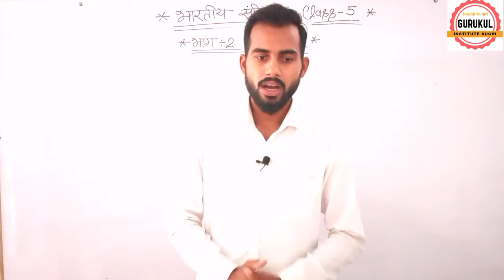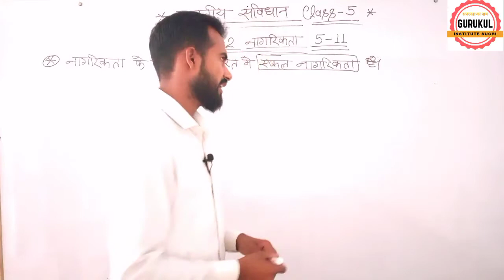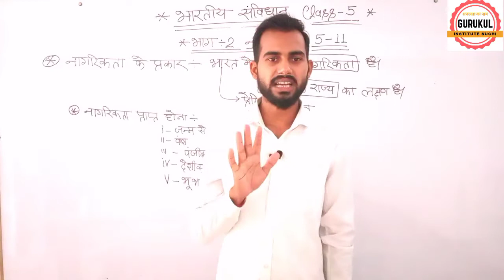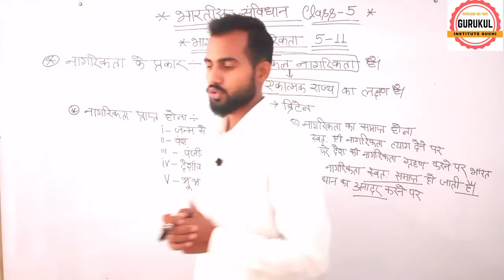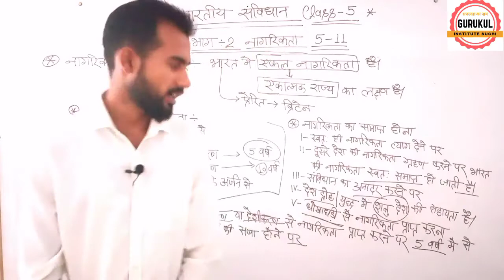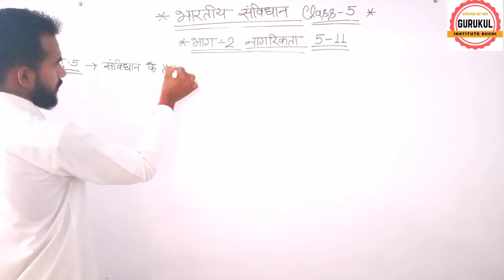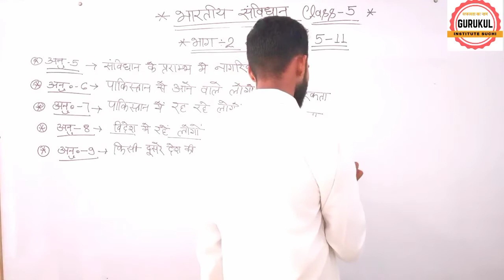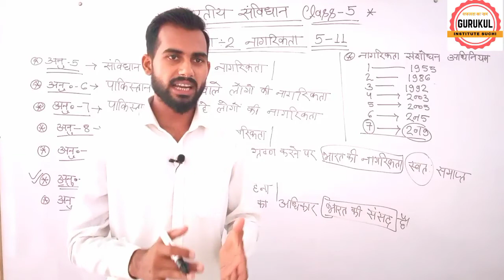SSC GD 2021|SSC GD Constable 2021||Polity (संविधान) By-Arvind Sir| Class:5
➖➖➖➖➖➖➖➖➖➖➖➖➖➖➖➖➖➖➖ ↪️↪️Thanks for all friends. #